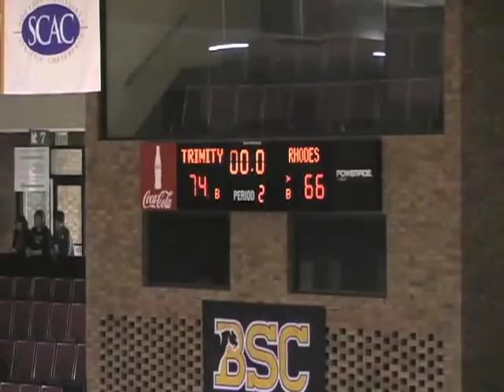Rhodes College Lynx 11-12 Highlight Film.m4v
Highlights from the Rhodes College Lynx Mens Basketball 2011-12 season. The team went 18-9 overall and 12-4 in the NCAA Division III SCAC conference